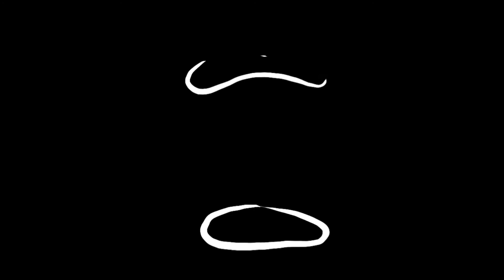El punto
Animacion Experimental " El Punto" por L.M. Bacilio